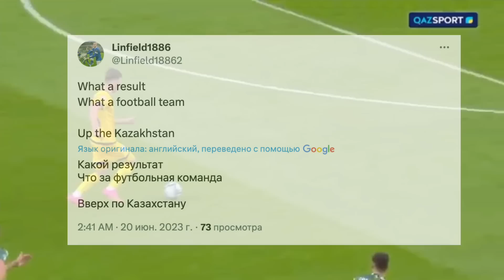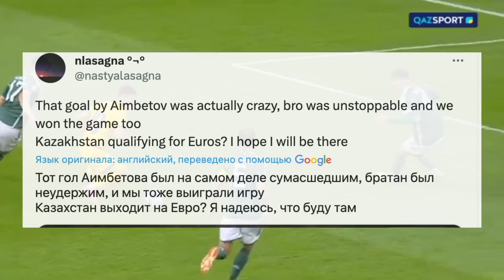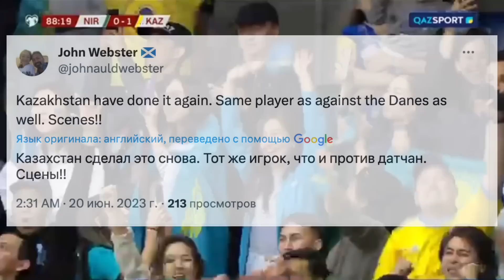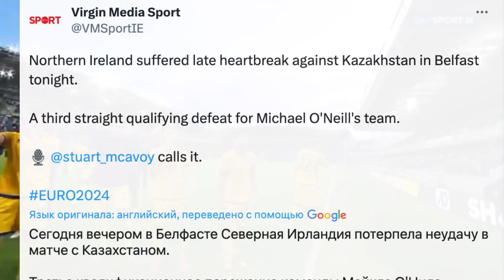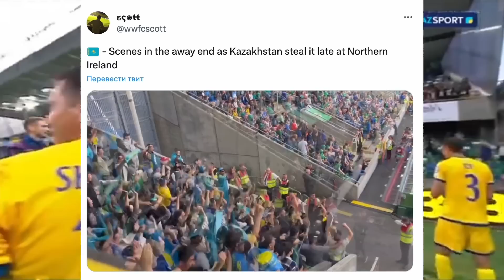Реакция всего мира на победу Казахстана над Северной Ирландией | Северная Ирландия - Казахстан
Казахстан снова удивил мир одержав победу над крепким середняком Европы - Северной Ирландией.

Встреча завершилась победой гостей со счётом 0:1.

Реакция всего мира на победу Казахстана над Северной Ирландией в твиттере.